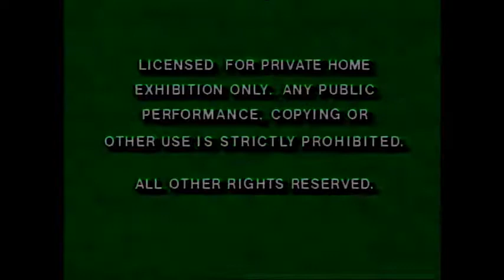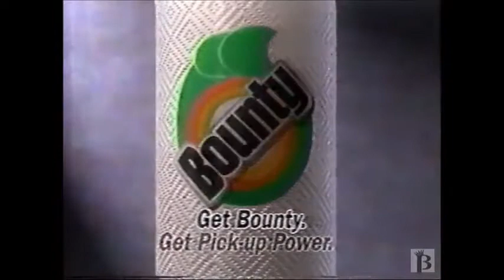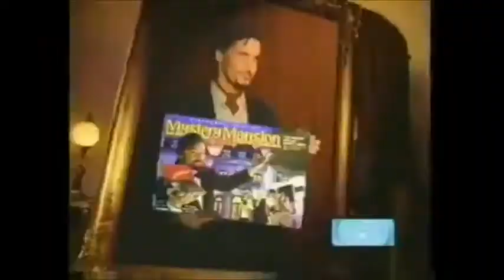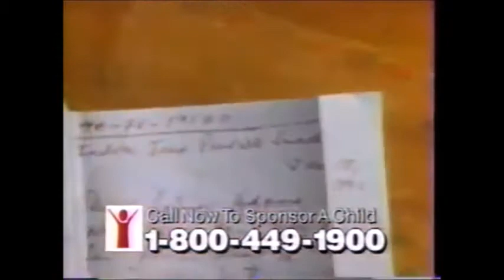What if Disney was even more commercial?:Up, Close and Personal VHS Opening